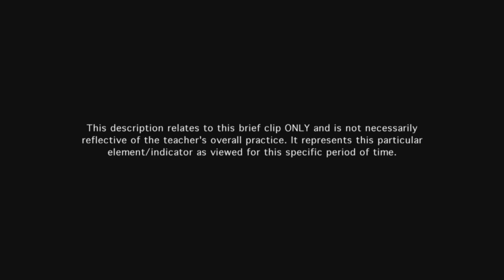Teacher explains content - Example 4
Teacher responds to students' comments. Responses challenge student thinking and enhance understanding.